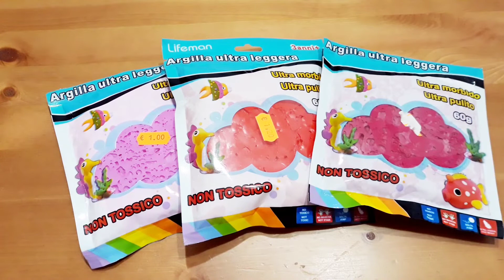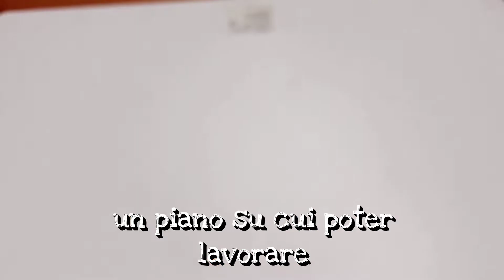COME CREARE Orecchini in FOMMY 💗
Un modo semplice per realizzare orecchini e ciondoli in modo facile e con i nostri gusti.

Potrete trovare il fommy modellabile qui 👉🏼 oppure in alcuni negozi cinesi.

L'orologio che indosso è un orologio Capitola che mi ha offerto uno sconto per poterlo acquistare, dandomi anche l'opportunità di avere un codice da poter condividere. In caso siate interessati allo sconto, il codice è UNPOQUESTO14 e deve essere inserito al momento dell'acquisto. capitolawatches.com

Alla prossima